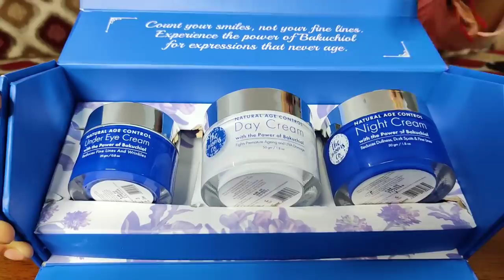FUNCTION MODE 😊|FAMILY VLOG ❤️|KANNAN ❤️ BHAGAVATHY|AKSHAYA 🥰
Noticed visible difference in my dull skin and fine lines after using these products. With The Moms Co.'s Age Control Range, get a radiant, young and glowing skin.